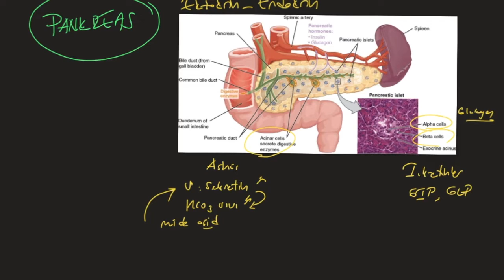Kan Şekeri Regulasyonu, , Prof.Dr.Serdar Akgün, Serdar Akgün Tıp Videoları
Öğreterek öğrenmek.